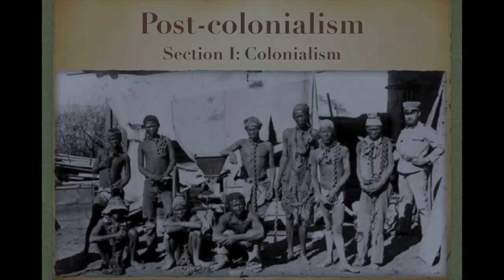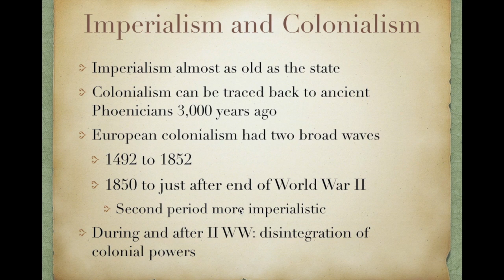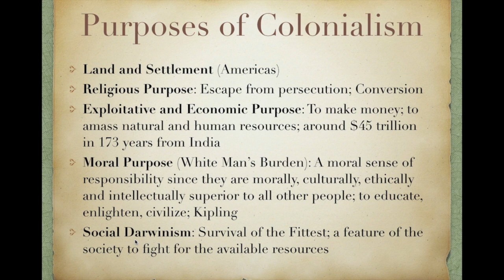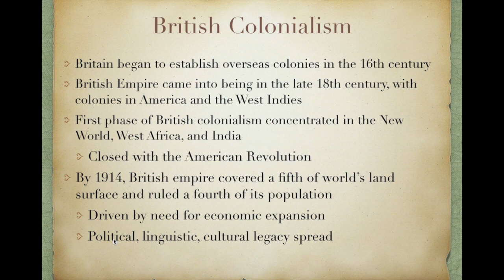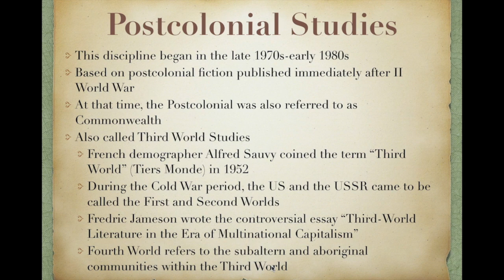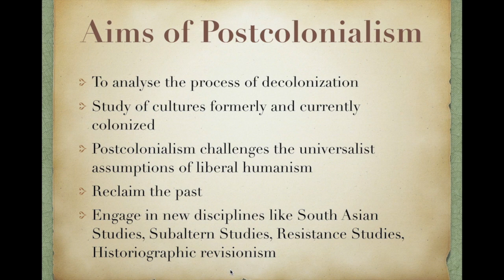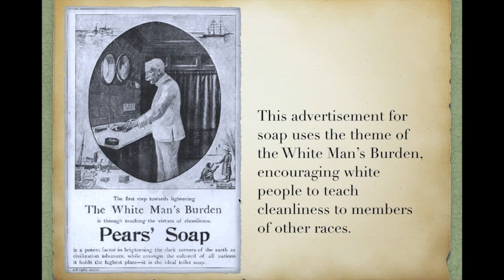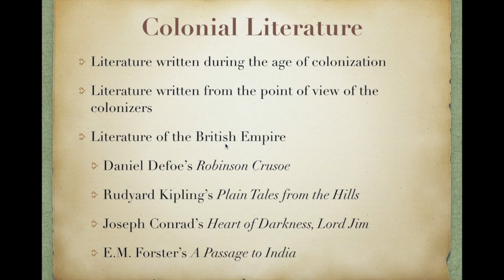Colonialism: A Lecture by Kalyani Vallath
This video on Colonialism is an interesting and fitting introduction to Postcolonial Studies and will help you prepare for NTA NET English, PSC Lectureship Exam, BA English and MA English exams, and so on. Only Rs 4999 until Jan 31. Hurry!